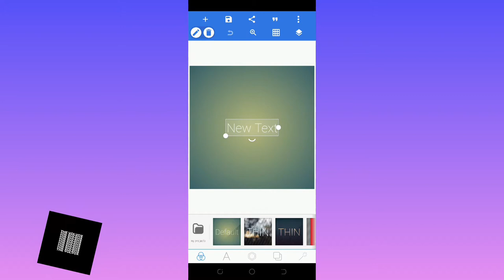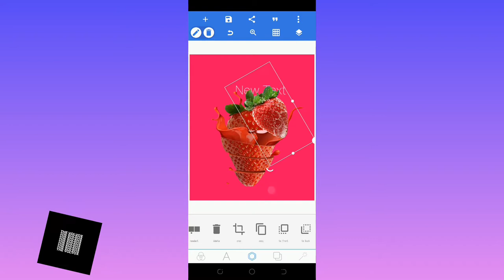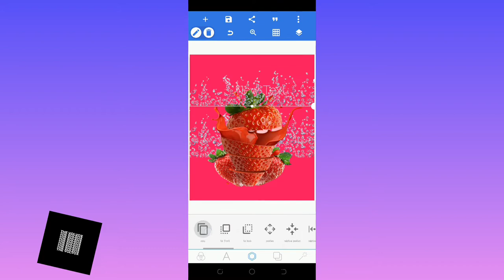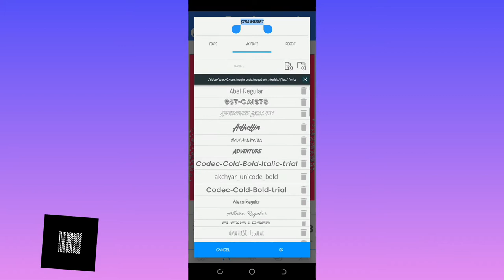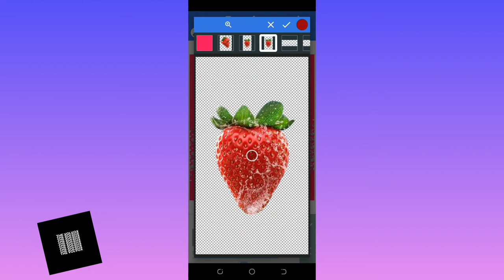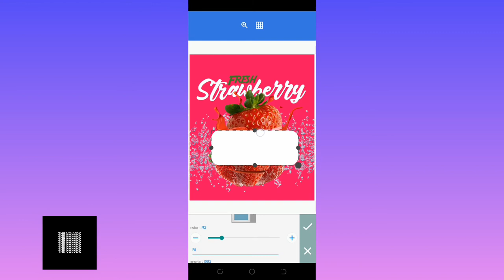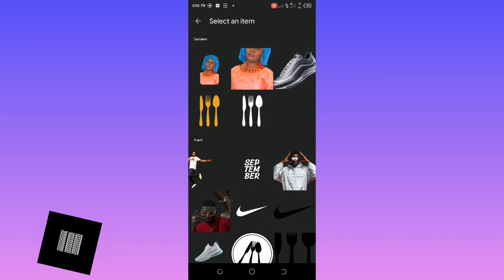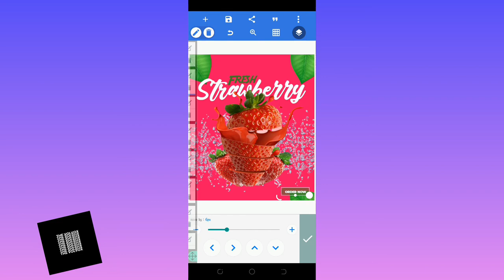Mind-blowing Strawberry Flyer Design 💥✨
Questions and comments can be dropped in the comment section.